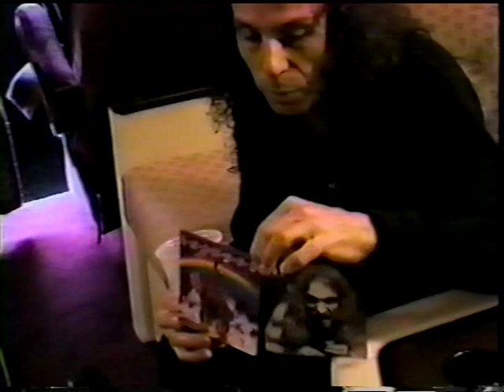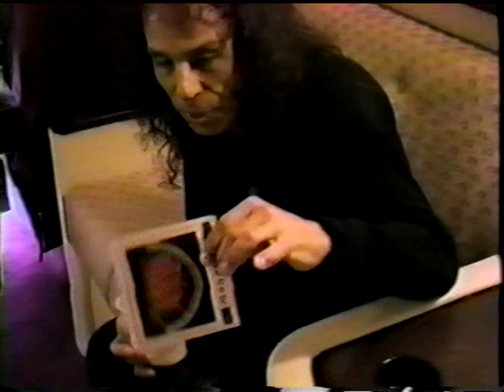Ronnie James Dio interview with Mark Kadzielawa 1994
This is the infamous and brutally honest interview with Ronnie James Dio on the tour bus.  Presented here for your enjoyment, completely uncut, including all the loose talk, mistakes, and all.  At the time of the interview Ronnie James Dio was promoting Strange Highways record, but still very fresh off the Black Sabbath's recent reunion.  The reunion did not end well, and the feelings were hurt.  Luckily and happily Ronnie James Dio was able to make up with Tony Iommi and Geezer Butler, and come back as Heaven & Hell.  Here however nothing looked like such project would be possible anytime soon.  This document has to be enjoyed for what it is.  This is one of many interviews I did with Ronnie, and we’ve always enjoyed a very good rapport and trust.  He was one of kind person, and there simply isn’t anyone like him.  Not only was he an amazing performer but a humble human being with very strong convictions and values.  His body of work speaks for itself and will never be forgotten.

The interview took place in Chicago on the tour bus, right outside The Riviera Theater on June 5, 1994.  The interview was conducted by Mark Kadzielawa, and filming by Doug Geyer.  The interview was filmed for a local cable access show called Mind Melt.  This version is completely uncut and unedited.